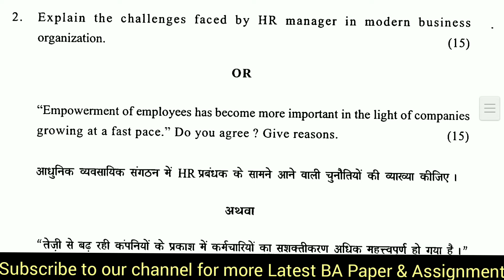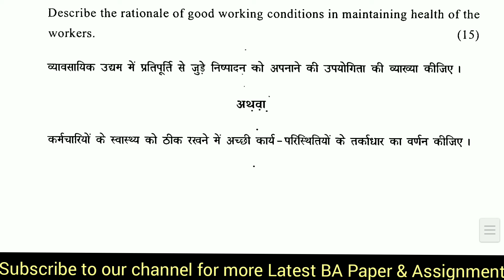BA 1ST YEAR HUMAN RESOURCES PAPER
BA 1ST YEAR HUMAN RESOURCES  ‌previous year question papers which helps students prepare for exam and also understand the paper format to score better in examination.Students more practice about the pattern of paper and obtain good marks in the examination.